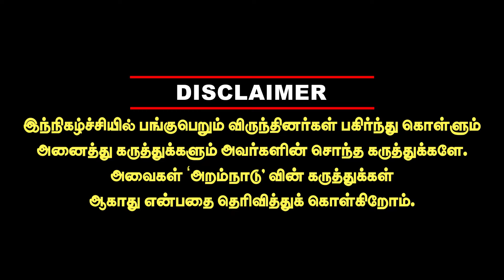விடாபிடி பிடிவாதத்தில் விஜய் - சிக்கலில் தளபதி 69 படம் Valaipechu Bishmi Exclusive